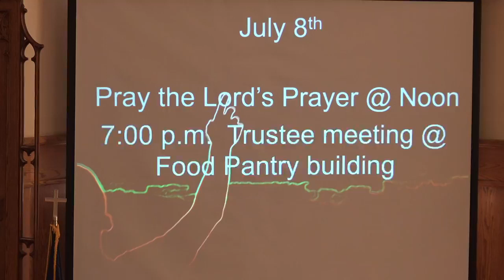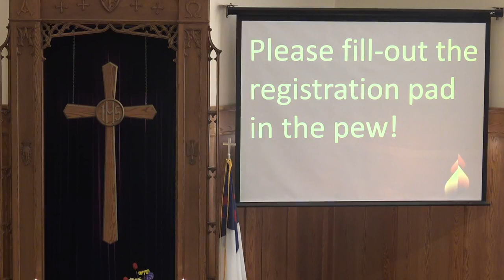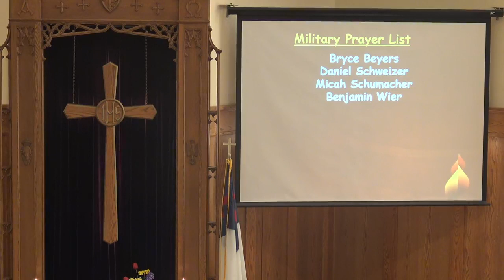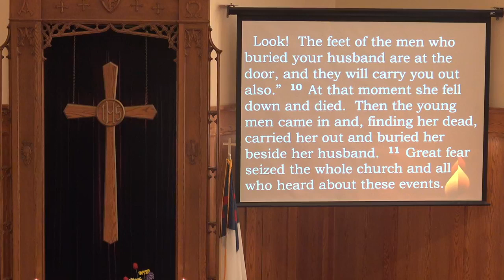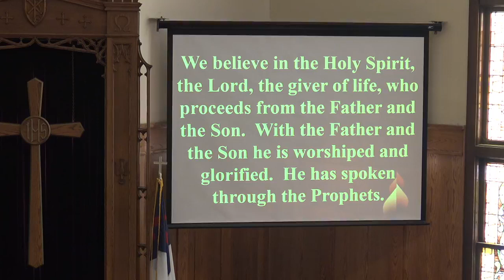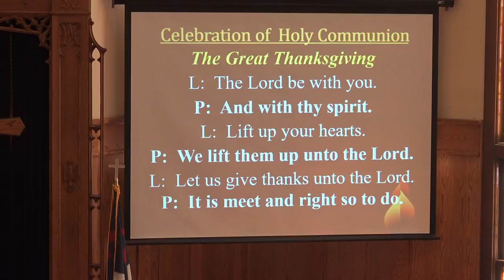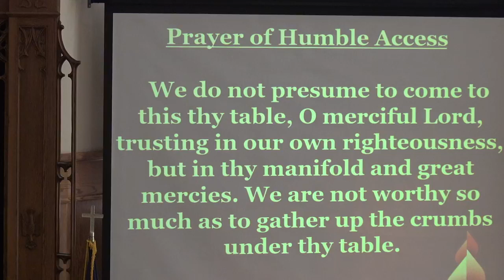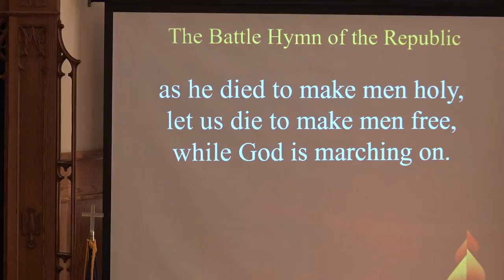July 4 2021 Church Service